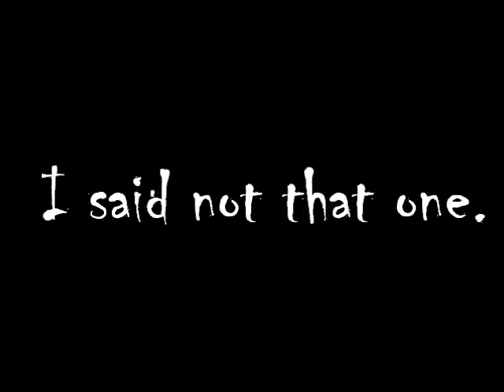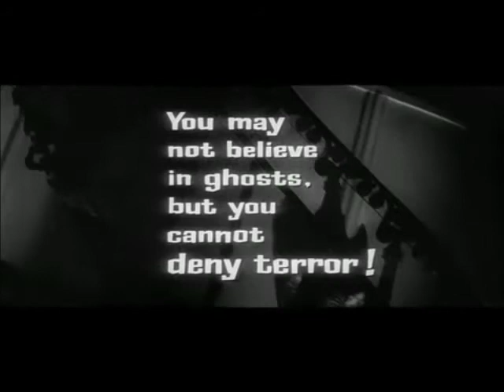The haunting of hill house book trailer